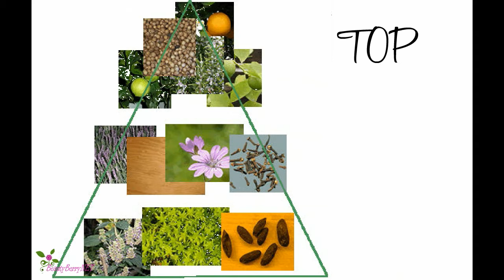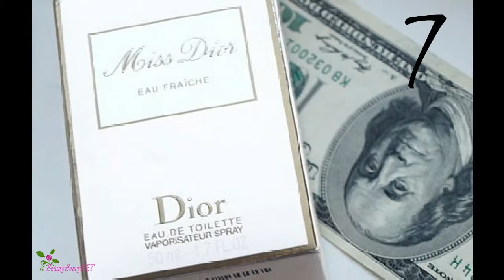Як знайти правильний аромат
Знайти відповідний аромат для себе -- досить складне завдання.
Ви, напевно, знаєте, що всі аромати мають три ноти -- верхня нота, яка зникає першою, середня нота і базова нота, яка і є основою аромату.
При пошуку аромату враховуйте наступне:
Перше. Подумайте про свої улюблені аромати  і попросіть продавця підібрати вам відповідні варіанти.
Друге. Не намагайтеся зрозуміти більше двох ароматів за раз.
Бризніть небагато на руку і не розтирайте, бо ви зіпсуєте композицію.
Почекайте близько 10 хвилин, поки не розкриються базові ноти, і тільки потім здійснюйте покупку.
А ще краще поверніться за покупкою наступного дня.
Третє. Не купуйте аромат просто тому, що це - новинка сезону.
Спочатку переконайтеся, що він вам дійсно подобається. Ви купуєте парфум для себе, а не для інших.
Четверте. Парфум зберігається три роки від дати розліва. Ніколи не зберігайте парфум поряд з нагрівальними приладами або під впливом прямих сонячних променів.
П'яте. Ви не зобов'язані носити один і той ж парфум, як уніформу! Спробуйте різні аромати для різного часу доби і різних сезонів.
Шосте. При виборі аромату враховуйте місцевий клімат. У жару аромат зникає швидше, а при холоді лише посилюється. Сьоме. Парфуми повинні приносити радість незалежно від їх вартості.
Восьме. Ніколи не купуйте парфум під час вагітності. В цей період в організмі відбуваються гормональні зміни, які впливають на сприйняття ароматів.

і багато інших ви знайдете на strawberrynet.com, у магазині свіжої косметики.